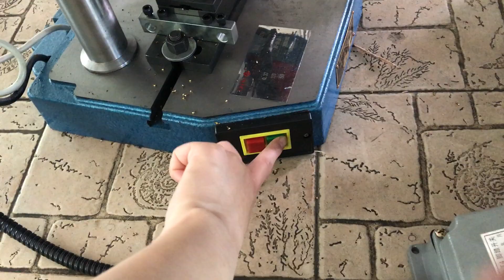HY-101JB Semi-auto metal zipper gapping machine # zipper machine